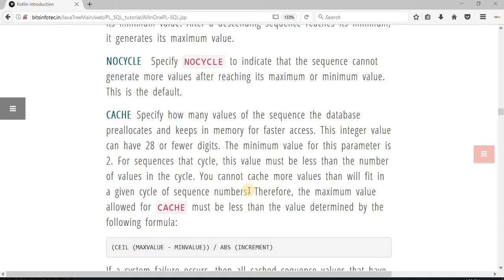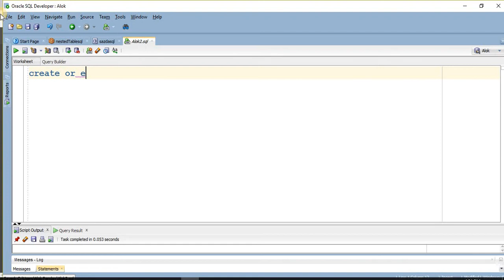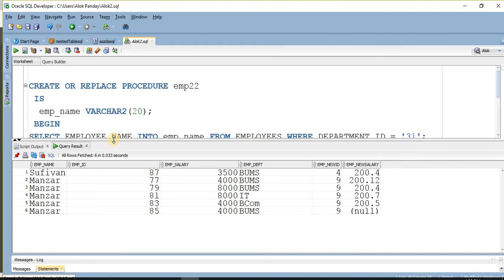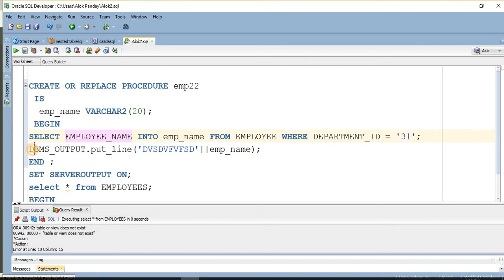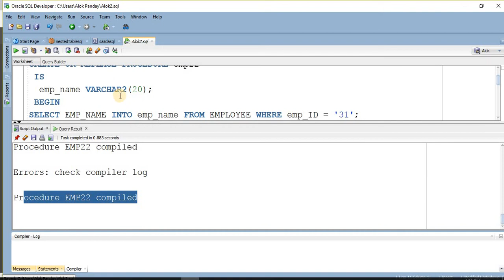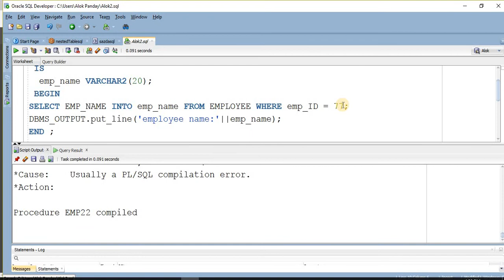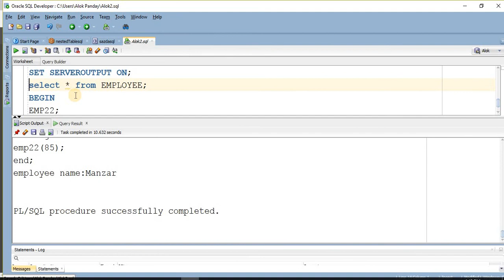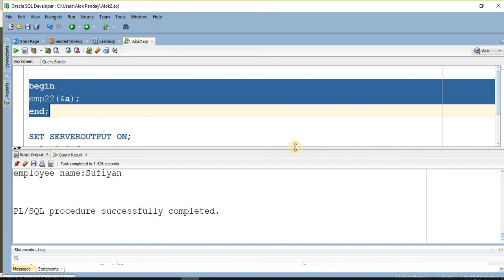pl-sql tutorial in Hindi lec 7 (pl sql procedure param and non param)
procedures in pl-sql, parameterized procedures in plsql,what is plsql procedures, why to use plsql procedures, where to use plsql procedures.